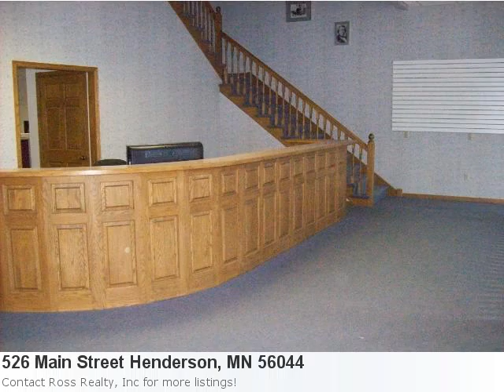Have A Glimpse At This Fabulous New Home Listing:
New Listing In Henderson: Here is what Trulia.com has to say about the area: Henderson Market Stats: There are 7 three bedroom properties available with an average listing price of $177,923. Overall the average listing price in Henderson is $230,790. Property Details For: 526 Main Street Henderson, MN 56044Type: CommercialPrice: $725,000 Sq Feet: 9,175 See full detail for Listing: 4471821 Here is some additional information about 526 Main Street Henderson Mn: Directions: From Hwy 169 Take Hwy 19 East Into Downtown Historic Henderson. Building On Your Right. Handicap Access: Hallways/Doors,Other Excellent Quality In This Office Building Located In Historic Henderson. 9 Offices, 4 Bathrooms, 1 Full Kitchen + Kitchenette, 2 Conference Rooms, 2 Reception/Lobby Areas. Loads Of Storage. All 3 Levels Totally Finished. See Supplements